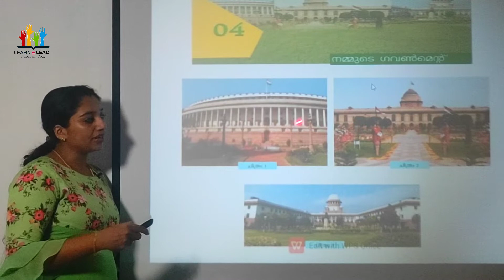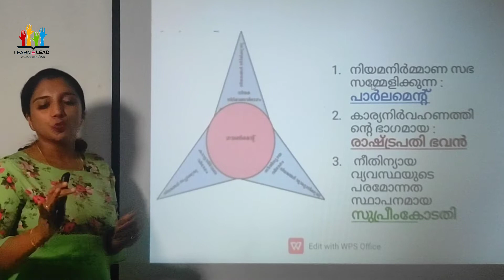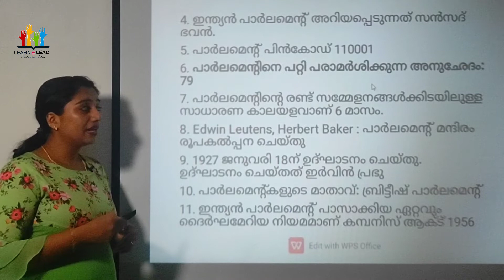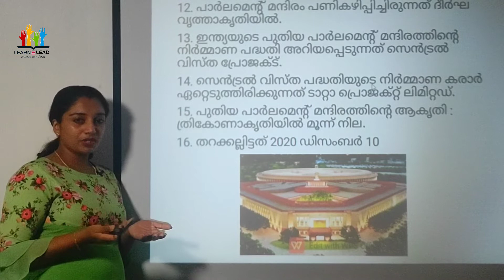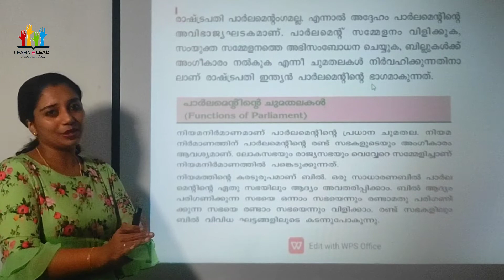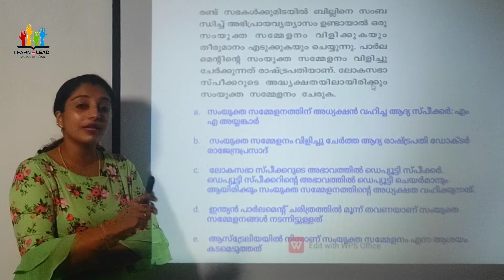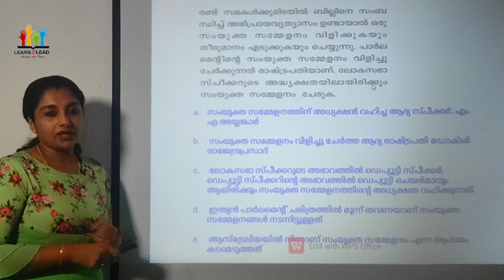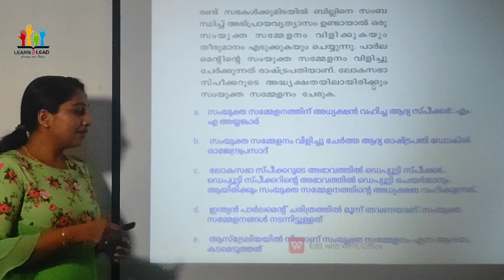നമ്മുടെ ഗവൺമെന്റ്/ Our Government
SCERT text based.
PSC ക്ക്‌ പഠിക്കുന്നവർ ഇത് കാണാതെ പോകരുത്.